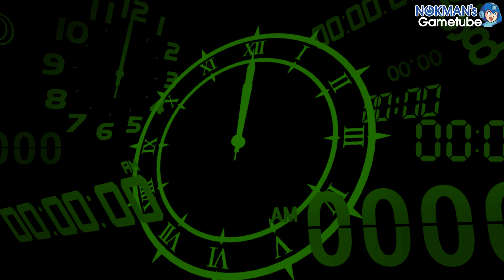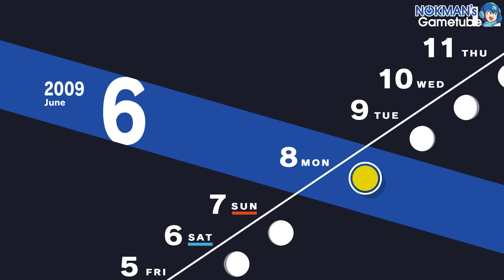[P3R] 페르소나 3 리로드 Part 28 (Persona 3 Reload, 2024)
Part 28